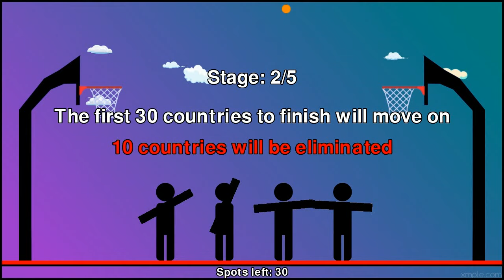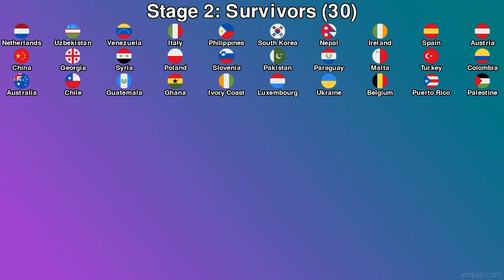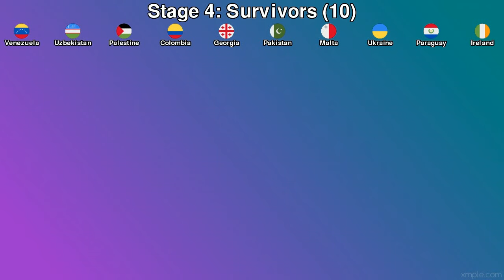Basketball Marble Race with Countries